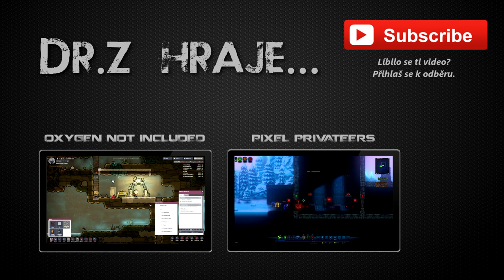Dr.Z hraje... ☠ Total War: WARHAMMER CZ 17 ☠ - Lesní elfové!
Z temných hvozdů obývaných Lesními elfy k nám přichází nové DLC Realm of the Wood Elves. Nová rasa, nová kampaň a nová lets play série.